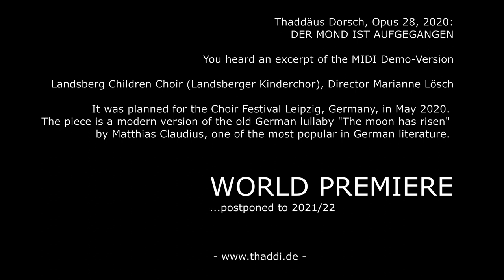World Premiere "Der Mond ist aufgegangen" for Children's Choir - Trailer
Thaddäus Dorsch, Opus 28, 2020 - DER MOND IST AUFGEGANGEN

"The Moon has risen" is the translated title of the very famous old German lullaby and evening song "Der Mond ist aufgegangen". This wonderful atmospheric piece is a modern version  the lyrics from 1779 by Matthias Claudius are one of the most popular in German literature. Same for the tune by J.A.P. Schulz, 1790.
It was composed for the wonderful Landsberg Children Choir (Landsberger Kinderchor) with her great director Marianne Lösch.

This is a TRAILER for the world premiere on German Choir Festival Leipzig. which was scheduled for 2020. It was postponed and finally performed in May 2022.

A recording of the full song can also be found in my YouTube Channel.

Thaddäus Dorsch (*1966), 2020
Melody: J.A.P. Schulz, 1790
Text: Matthias Claudius, 1779
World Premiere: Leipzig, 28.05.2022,